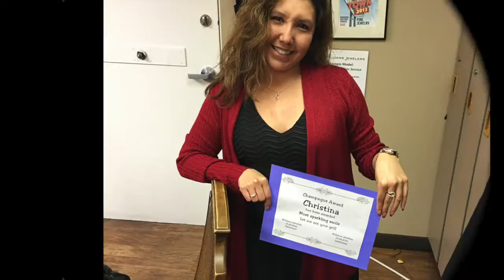williams jewelers slideshow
This video is about williams jewelers slideshow